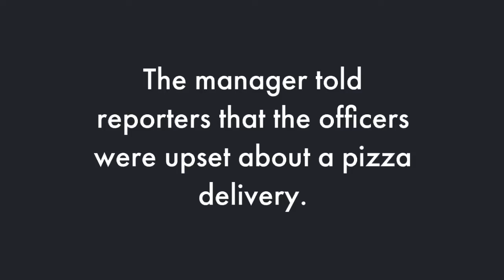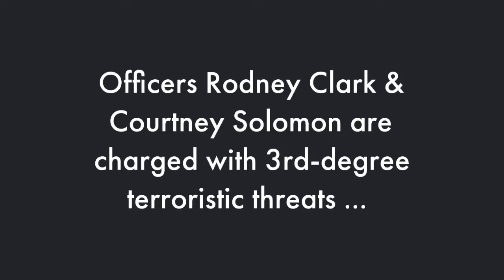NJ cops mad about pizza delivery? Criminal charges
Two Jersey City police officers are facing criminal charges after a scuffle at a Domino's pizzeria. The manager says they were upset about a delivery. Video